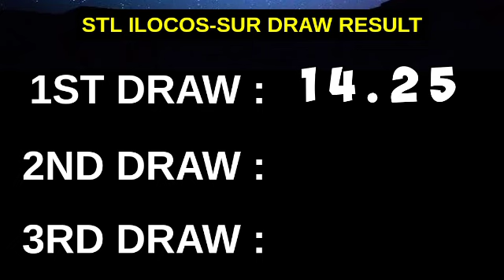1ST DRAW, STL ILOCOS SUR 10:30AM Result Today May 16, 2023 Morning Draw Result